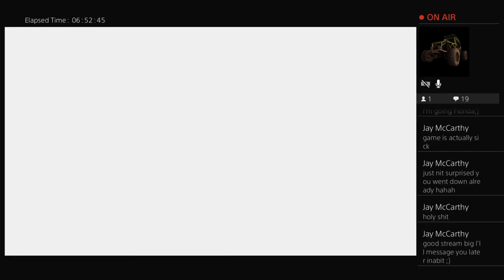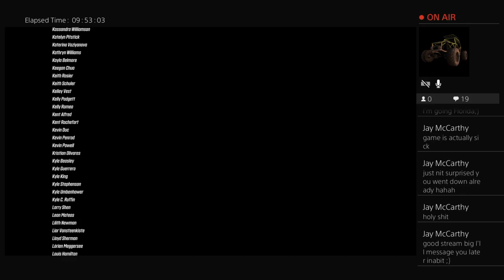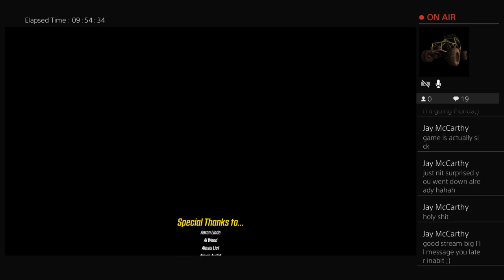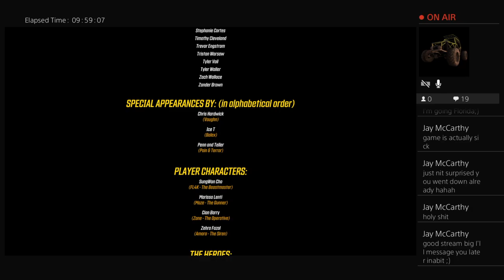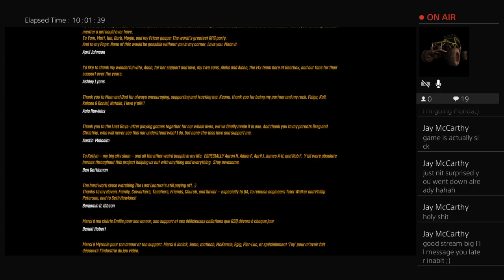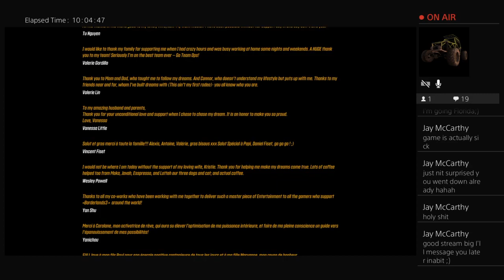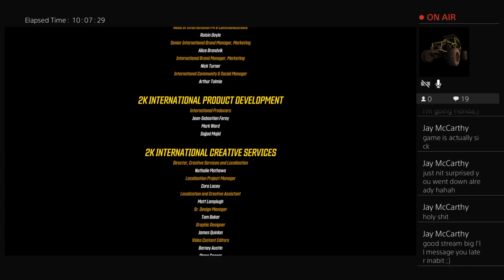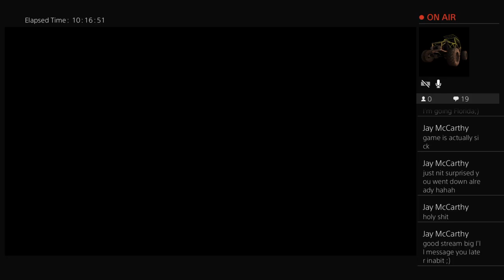Borderlands 3 Moze playthrough!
Hey guys and gals a video and stream in one day? I know its crazy but i hope you guys enjoy if you do headbutt the notification notification button to stay updated and if you want to and enjoy what you see like, comment and subscribe to see more :)